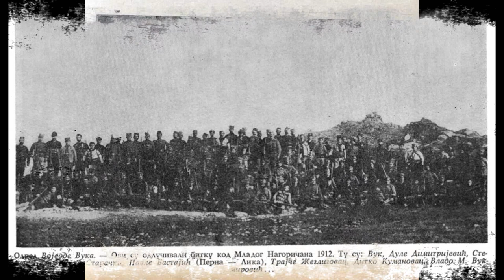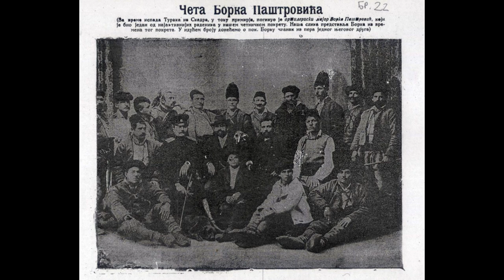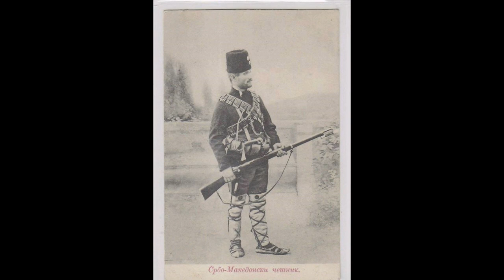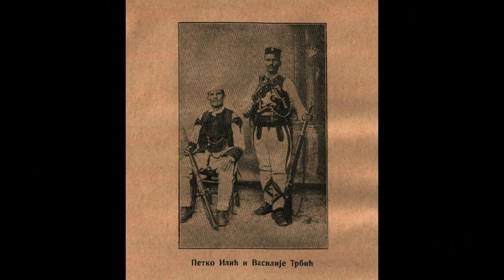Поздрав војводи Пећанцу и Скопљанцу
Милан Мића Петровић